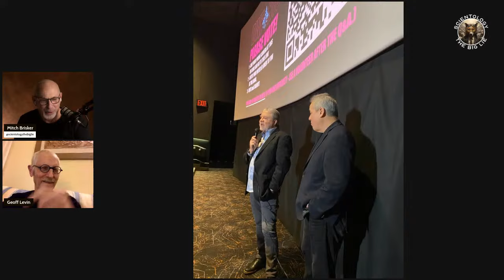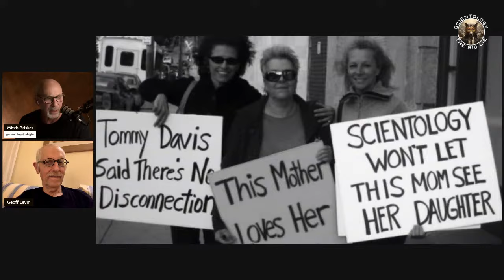"Brothers Broken" Update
Join Geoff Levin and Me For and Update on Geoff's Remarkable Documentary.